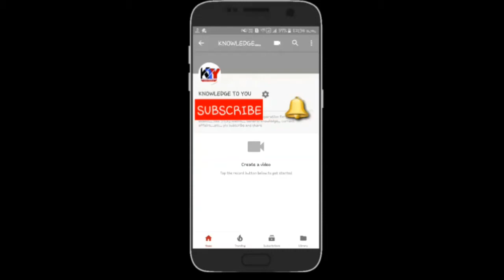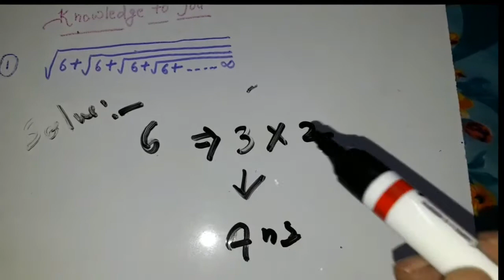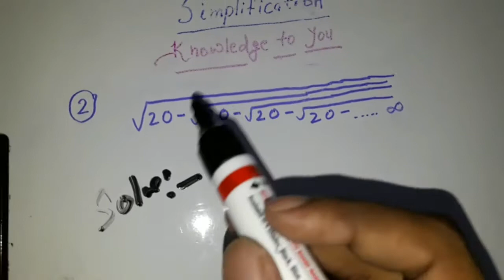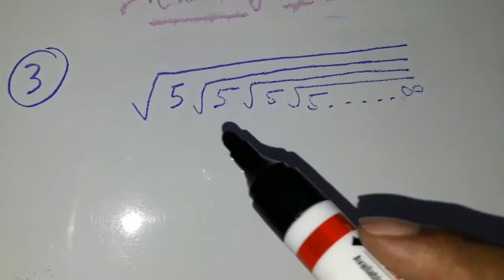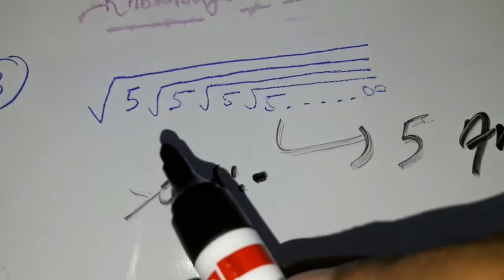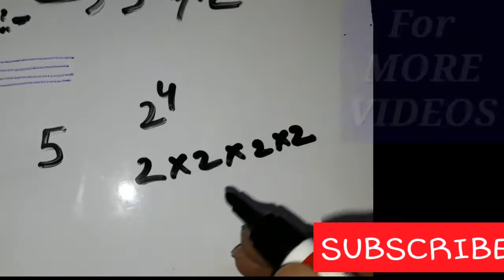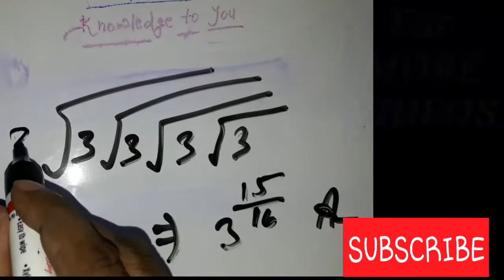simplification part -01 for Railway , Ssc , IBPS ( BANK )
magic tricks... agar aapko ye video pasand aya dosto